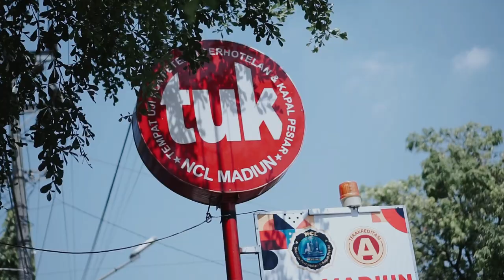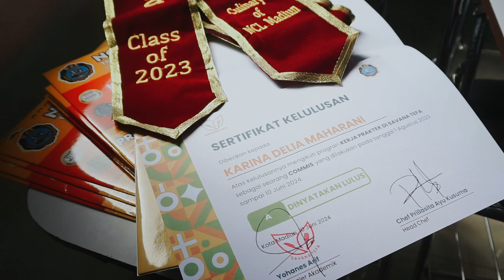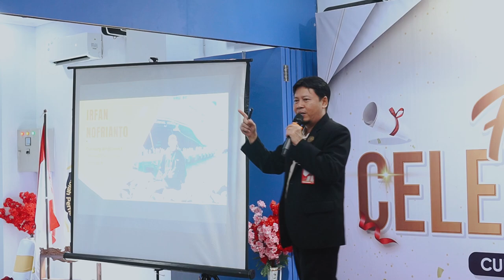Finale Celebration Culinary Class 2024